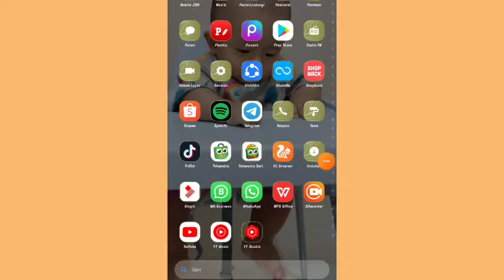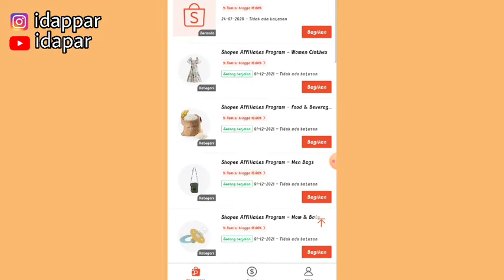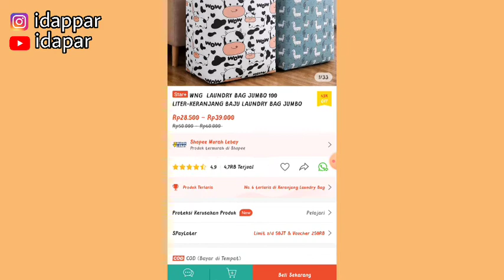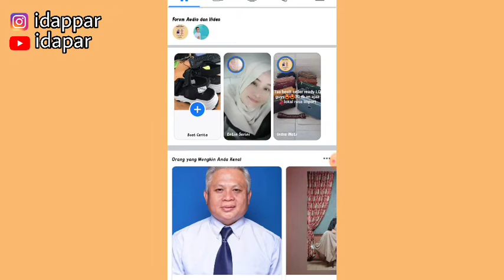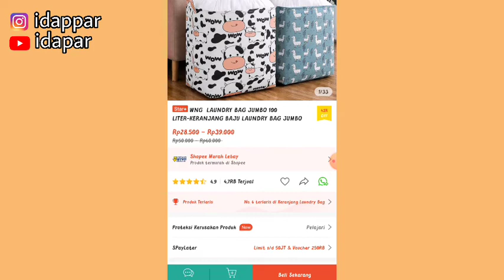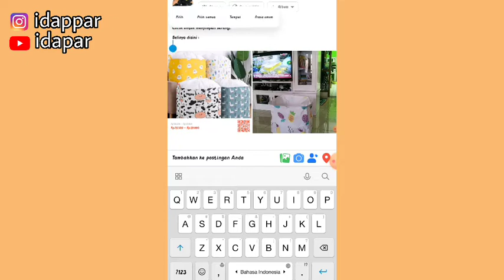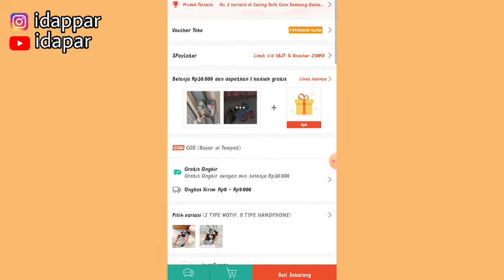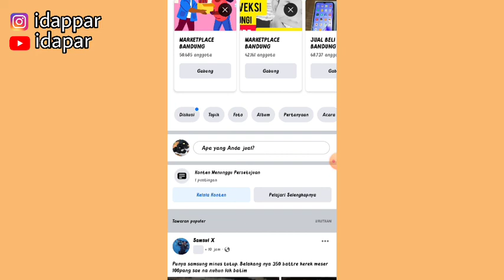CARA PALING GAMPANG SHARE LINK SHOPEE AFFILIATE | KOMISI NAIK TIAP HARI